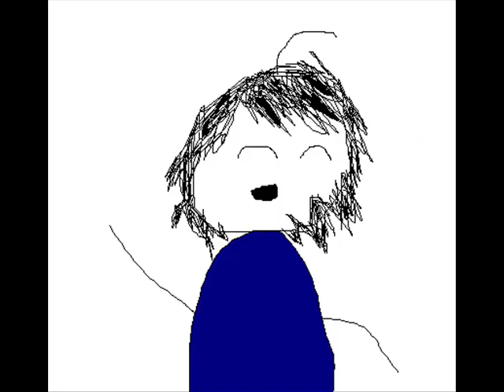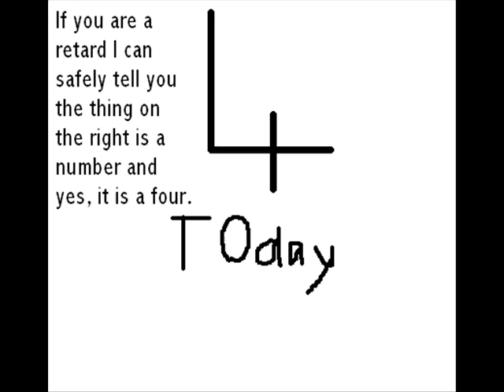Tales Of Random 2 - Mole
I found a w'hole' in the ground and decided to take a look. I had no idea what I was getting myself in to...